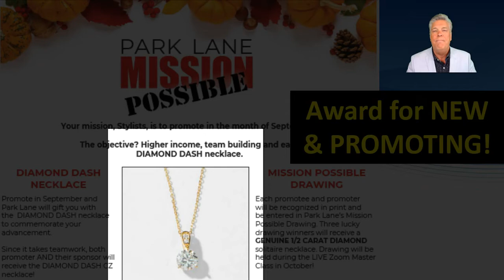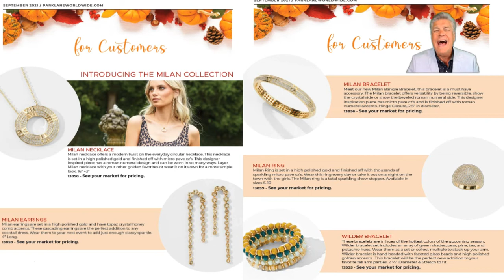#36 NEWS at NOON 2 SEPT 21